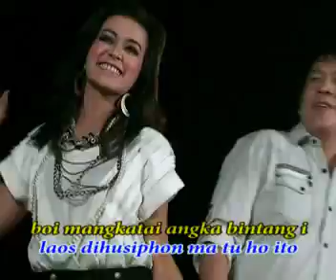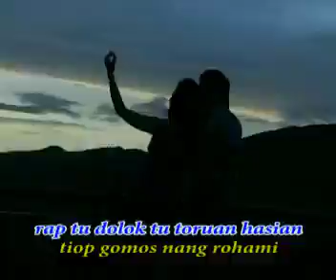Dorman Manik Ft. Rany Simbolon - Rokkap (Lagu Batak Terpopuler)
Dorman Manik Ft. Rany Simbolon - Rokkap
Cipt : William Naibaho

👇 Lagu Batak Dorman Manik Ft. Rany Simbolon (Full Album)